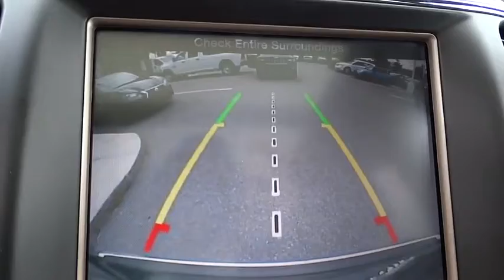2014 Jeep Grand Cherokee Orlando, Deltona, Sanford, Oviedo, Winter Park, FL C833P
2014 Jeep Grand Cherokee
2014 Jeep Grand Cherokee Limited - Stock#: C833P - VIN#: 1C4RJEBG7EC306033

V6 Engine** Satellite Radio **Bluetooth **Alloy Wheels **Leather / Woodgrain Cabin **Automatic Headlights** Roof Rails and Roofline Spoiler** Power Front Seats **Power Outlet **Foglamps **LED Brakelights **Dual-Zone Automatic A/C **Tilt Telescopic Steering Column **5 Person Seating Capacity** Compass **Cruise Control **Day/Night Rearview Mirror **Alarm **Memory Settings** Homelink** Heated Steering Wheel **Backup Camera**Power Liftgate **Privacy Glass **Keyless Start/Entry **1-Owner Clean Carfax Florida Vehicle** you for choosing Fields Auto Group...as part of our unique level of service, all of our customers enjoy automatic enrollment in our Fields Matters Loyalty Program. This program offers you and your vehicle a wide array of exclusive amenities such as; Complimentary Car Washes, 10% off Accessories and Clothing, Internet Work Stations, Fields Gourmet Coffee Bar and Ice Cream, Free Service Loaners with Scheduled Appointments, Local Shuttle, Free Wi-Fi and much more. Please call or visit us for complete Fields Matters details!